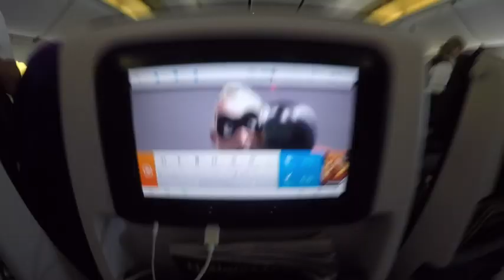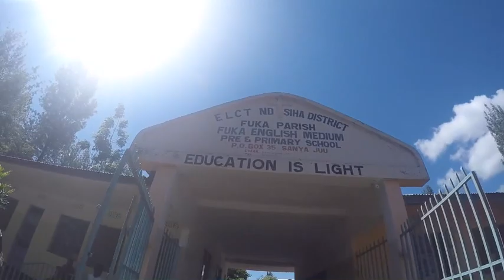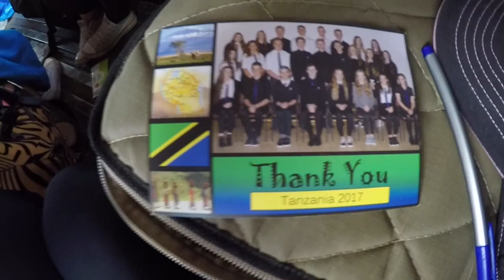Culloden Academy -Tanzania 2017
A school trip organised with the Vine Trust. Thank you to everyone involved in making it happen